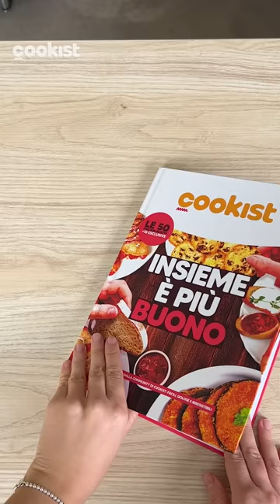Hai mai provato i crockpot candies? Cioccolatini facili e golosi